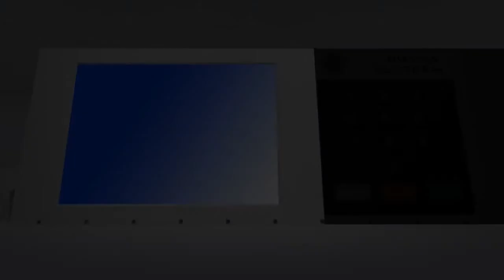LUIZ ATTIÉ - PREFEITURA CRISTALINA 2012